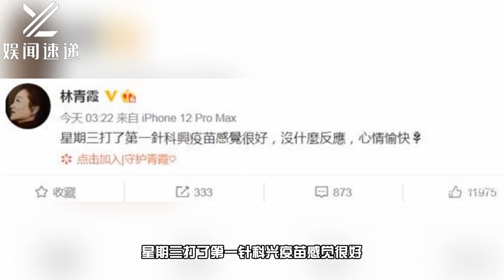林青霞接种国产新冠疫苗：感觉很好没什么反应